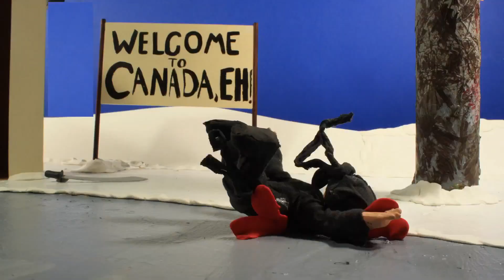A SMOSHY CHRISTMAS! - Subtitulado al español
Ninguna infracción al Copyright a propósito.

Anthony e Ian van a una aventura para averiguar qué pasó con Santa Claus después de notar que nadie recibió regalos este año.

--Créditos--
Escrito y Dirigido por: Ian Hecox y Anthony Padilla

--Créditos de animación---
Dirigido y animado por: Michael Granberry
Producción de diseño: Victoria Cloyes
Diseño de personajes por: Kristen Meyers
Agradecimientos especiales a: Gary Green